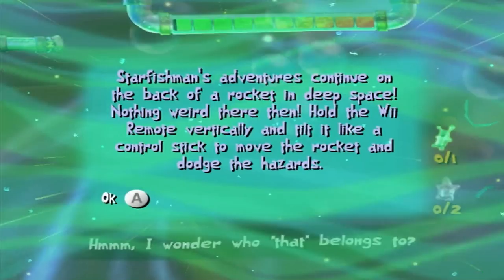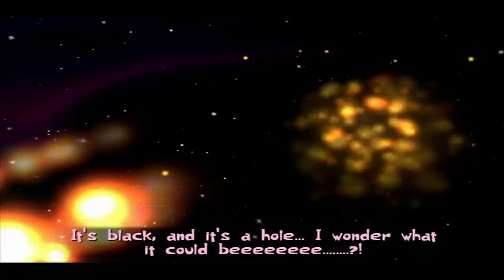Creature from the Krusty Krab - Part 14 - Breaking the Game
I completely crash the game and break it... Oops.